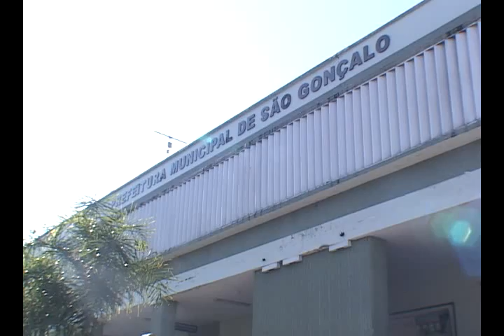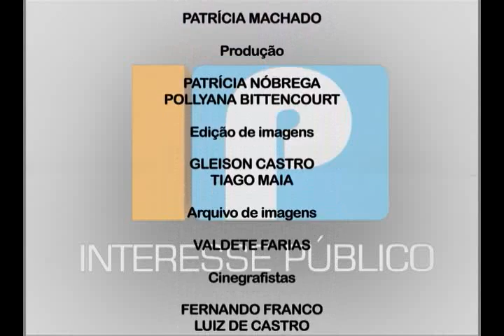Interesse Público - 23/07/2013 - 3º bloco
No último bloco, você vai ver: MPF/AM promove audiência pública para assegurar respeito a tradições no atendimento médico gratuito a indígenas.

E mais: MPF/RJ recorre à Justiça para garantir preservação de áreas de manguezal no entorno da Baía de Guanabara.